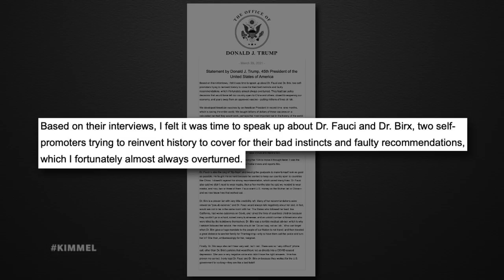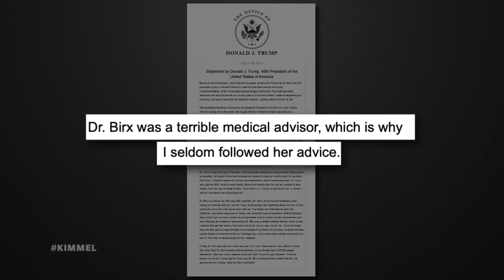Trump Fires Back at Fauci & Birx and Makes Babbling Wedding Toast at Mar-a-Lago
A container ship known as the “Ever-Given” was finally freed after being wedged in the Suez Canal for six days, we are learning more about the origins of the Coronavirus after reports from the WHO are saying it mostly likely took hold in an animal, Donald Trump put out a statement firing back at Dr. Fauci and Dr. Birx after they both recently spoke out against him, Eric Trump is wondering why President Joe Biden hasn’t praised Daddy Donny for helping to fix the pandemic, Trump stopped by a wedding at Mar-a-Lago on Saturday and had some beautiful words for the bride and groom, Dominion Voting Systems is suing Fox News for $1.6 billion for peddling election fraud nonsense, MyPillow Mike Lindell believes Trump will return as President in August, multiple studies claim that human penises are getting smaller as a result of pollution, Devin Nunes and his team had to correct multiple mistakes on the financial filings made by his campaign treasurer (his mom), Vice President Kamala Harris hasn’t been able to move into the VP’s official residence, the Elite Eight round of the NCAA tournament is underway, and since we have been holed up so long, we put an instructional video together illustrating how to act in public.